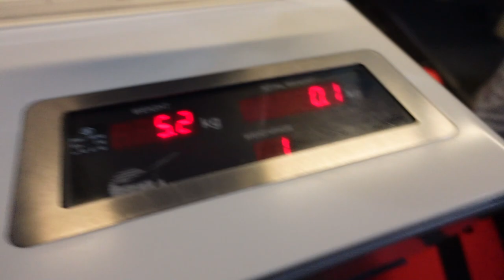Polecieliśmy W CIEMNO do TURCJI - *zrobiliśmy TO tam 🤭!* |VLOG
Już wróciliśmy do Polski - ale chce Wam pokazać jak było!
____________Rozwiń mnie__________________

MOJE WAŻNE PROFILE